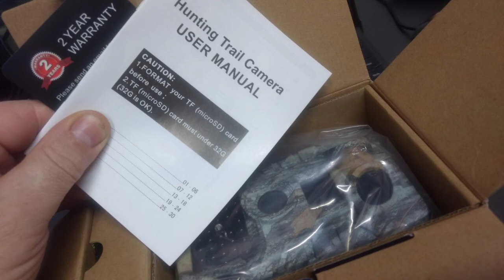001 - Trail Cam 7 July 2021 HAWKRAY Trail Camera Review.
This is a review of the HAWKRAY Trail Camera 24MP 1080p.
The camera worked well in low light and with very small animals triggering, including a bunny and a chipmunk.
There was a severe storm that passed through and the rubber-gasketed lid was strong enough to keep the wind driven rain out.
The audio recording is nice where you can hear the squirrels are complaining about that cat (Booger) and a squirrel getting attention from an alerting blue-jay.
The still-shots are very crisp and it triggers fast enough to get a clear still picture of vehicles passing by at speed.
After some rain, there was a little blur to the camera lens, in normal operation, this would dry out and be clear again, it seems.
In one day/night we caught; many squirrels, birds, chipmunk, cat, skunk.

This is sample video and still shots from the HAWKRAY Trail Camera 24MP 1080p.
The still-shots are very crisp and it triggers fast enough to get a clear still picture of vehicles passing by at speed. (Amazon truck and mailman)
After the rain, there was a little blur to the camera lens, in normal operation, this would dry out and be clear again, it seems.
In this video; many squirrels, birds, chipmunk, cat, skunk.
I recommend this camera.